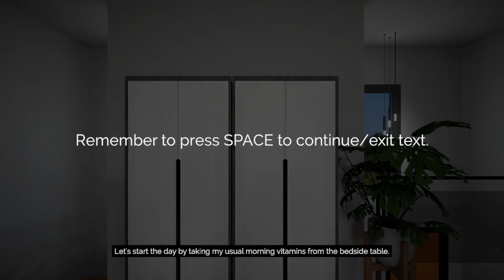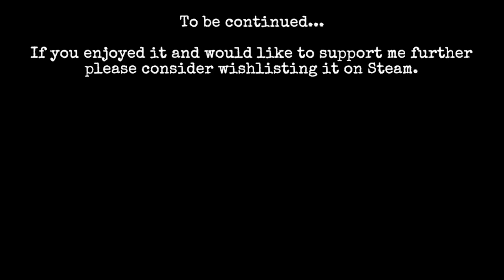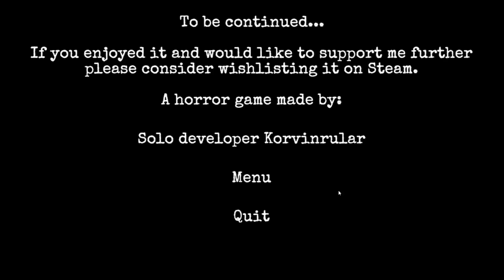The Stalked 2 creepy